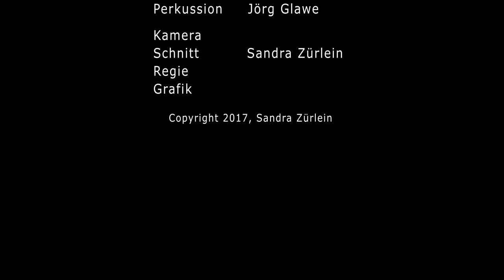Trailer Mantra Garden, Music in Concert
Trailer für Mantra Garden,

Sommerfest Passionen leben Online-Kongress, Juli 2017

Passionen leben, das große Sommerfest mit Mantra Garden,
Music in Concert

Ophelia war Teil meines Online-Kongresses Passionen leben und wir bei der Fortsetzung nächstes Jahr wieder dabei sein.
Sie wird mit uns ihr Wissen über Mantren teilen.

Nimm an meinem kostenlosen Online-Kogress teil und lebe deine Passion, hier geht's zur Anmeldung:

Liebst du so wie ich vegane Eiscreme aus Bananen und begeisterst dich für nicecream, dann findest du hier die leckersten Rezepte:

gedrucktes Nicecream-Buch:

Meine Empfehlungen für dich:

Ich liebe die ätherischen Öle von Young Living.

Sie sind von hervorragender Qualität und zum Verzehr
(als Nahrungsergänzungsmittel) zugelassen. Ob im Vernebler oder bei den Rezepten, sie bereichern einfach alles.

Hier kannst du die Öle zum Einkaufspreis bestellen.
Du musst dir nur ein Konto anlegen und kannst dann mit deinem Nutzernamen, Passwort und meiner ID 11846021 bestellen.

Ich liebe meine GoPro HERO5 Session Action Kamera

Meine verwendete Beleuchtung